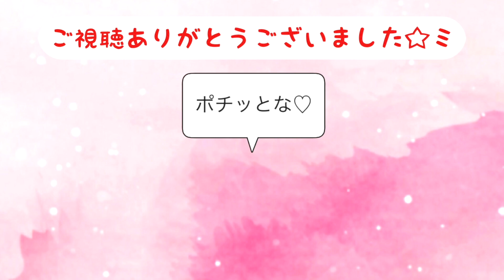【性病】自分は大丈夫って思ってない？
自分だけは大丈夫って思っていませんか？

なんか今回の動画、顔面シリアスですが😂
特に意味ありません。笑

☞お仕事・コラボの依頼
または各SNSのDMよりお願い致します。